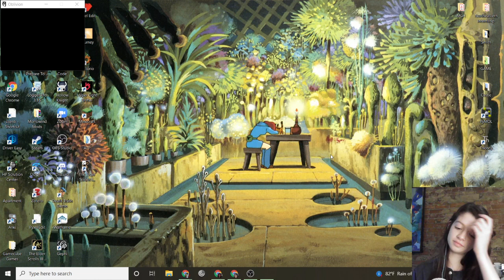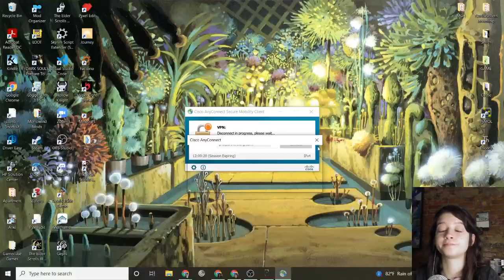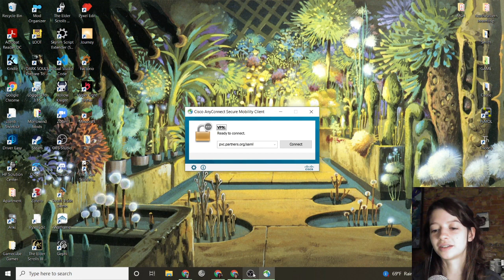Gilbert Gilgamesh is cured! Also there's ghosts in my house. - Oblivion : 7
Gilbert Gilgamesh no longer has uncontrollable urges to drink blood!